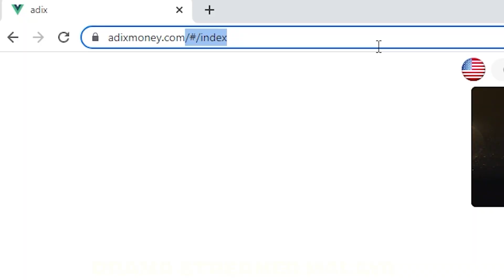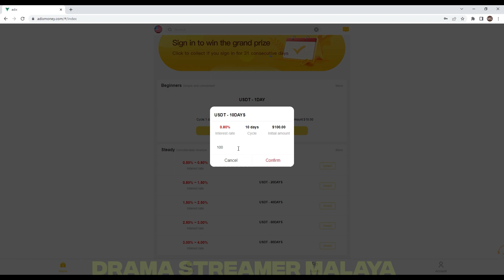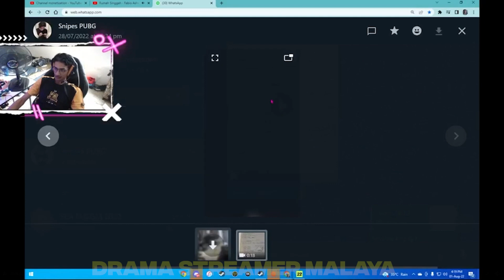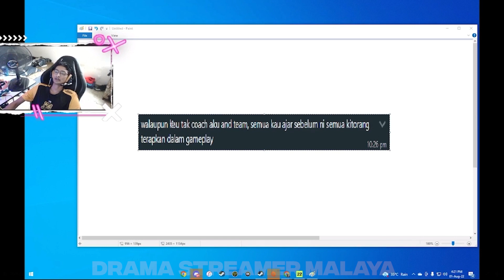RUPANYA JANGS JUGA PUNCA PRESTASI GEEKFAM UHIGH , SNIPES & DAMRUDE MENINGKAT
GAIS KALAU KORANG NAK START MELABUR BOLEH JOIN DI LINK INI

invitation code :
34771
34771
34771

ADIX AI quantitative trading robot, the content of the project is explained in detail, for detailed consultation, please click the channel link below to enter the download of the consultant's explanation of the project, you can click the link to download!